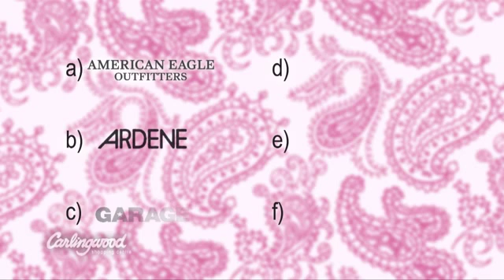Carlingwood - you'll be surprised at the stores you'll find I